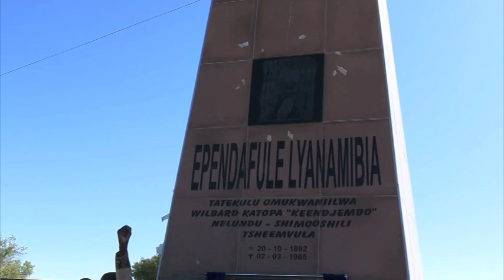Founding President Sam Nujoma unveils tombstone of liberation stalwart Nelundu Emvula in Oshana-nbc